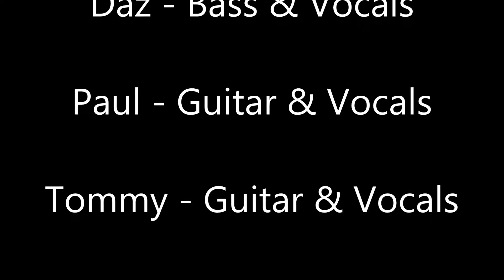Alll The Small Things Horse & Groom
Cover Of Small Things - Doncaster - November 2017